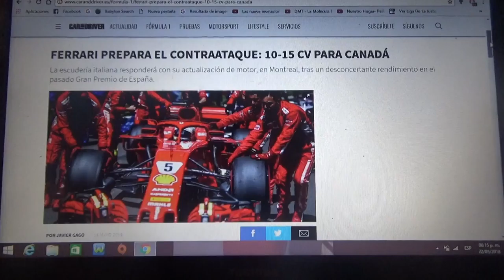Ferrari se prepara para contraatacar: 10-15 CV para Montreal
Para Canadá el equipo de Maranello responderá con su actualización de motor después de un pobre rendimiento en el GP de España